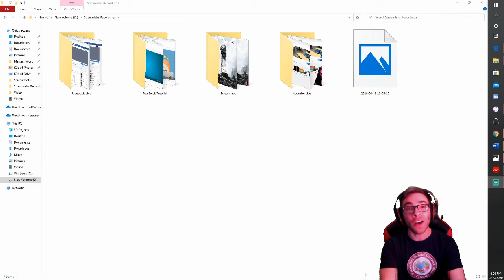I need your help!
Teachers and Parents!!! Give me suggestions on what YOU would love to see in my upcoming tutorials! Is it a site, software, application, video, or maybe just ideas of teaching the new math?!?

I'm here for you! We are in this together!